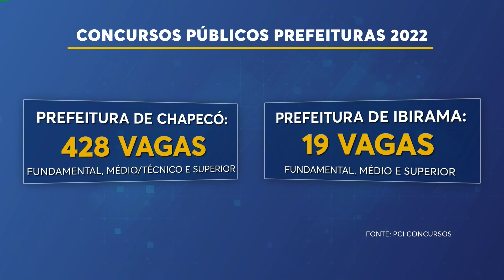SC abre inscrições para concursos públicos | Cotidiano | SCC Meio-Dia